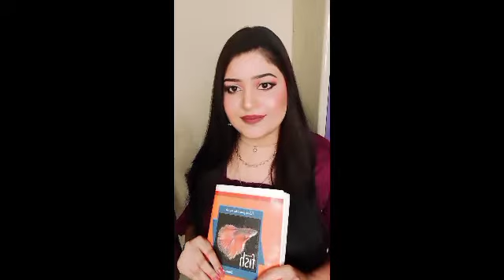Valentine's Day Makeup Look || Easy Makeup Tutorial For Beginners || KOMAL SHARMA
L'Oreal Paris Revitalift Crystal Micro Essence

Fair & Lovely BB Cream

Hilary Rhoda Eyeshadow palette

Shryoan Contour & Highlighter Palatte

Insight Makeup Satting Spray